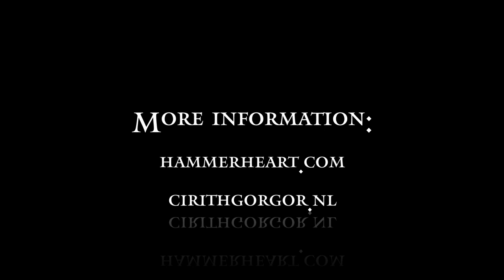Cirith Gorgor - Visions Of Exalted Lucifer (Teaser)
Hammerheart Records and Cirith Gorgor prouldy presents: "Visions Of Exalted Lucifer"! A black metal storm of high class melody and ferocious riffs. Cirith Gorgor is a band who has been around for a good part of 20 years. This new album will pulverize the underground and raise the bar for the future of black metal. Spread it like the plaque!